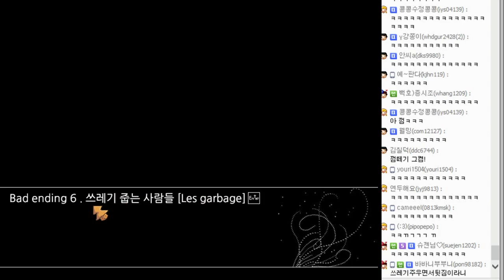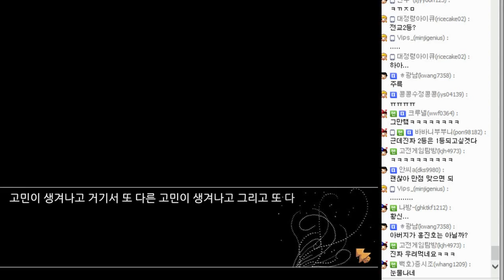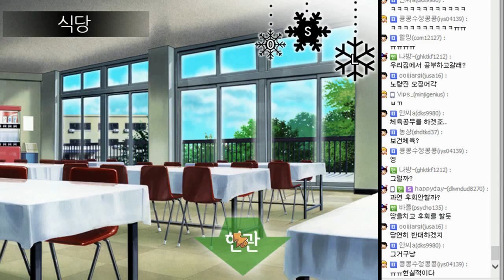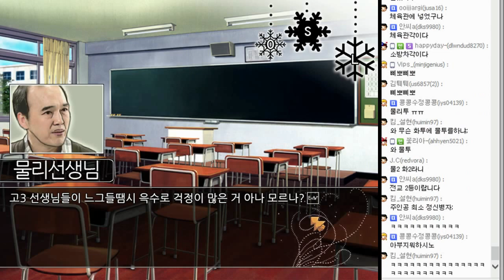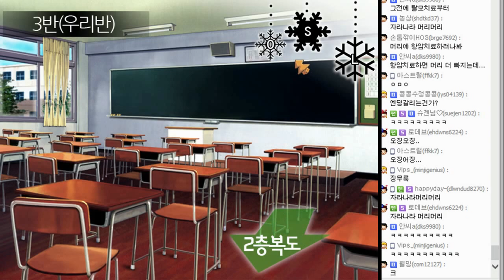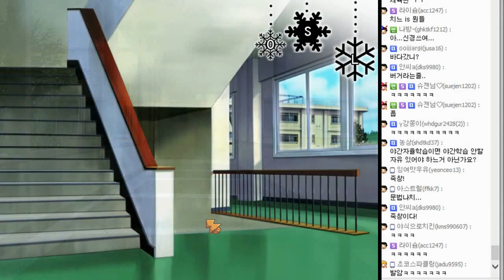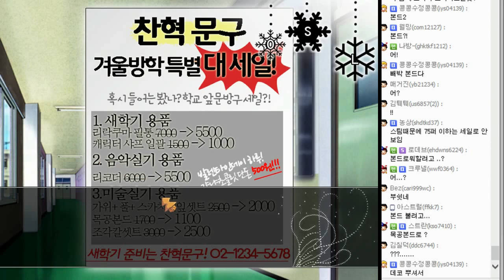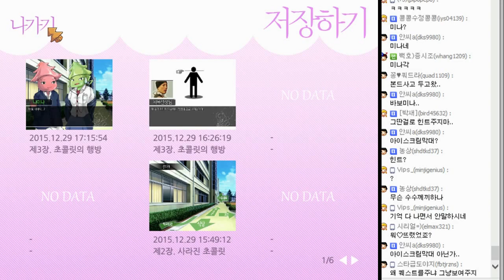[쥐님] 학교에 오징어가?? '메리 발렌타인 ~오징어의 저주~' [4]